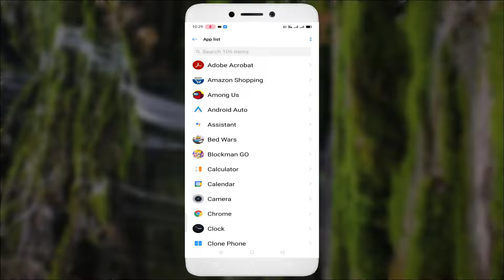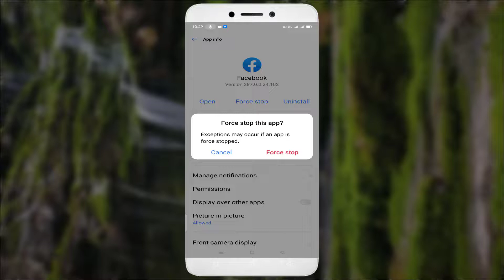Facebook Not Working Problem Android & Ios